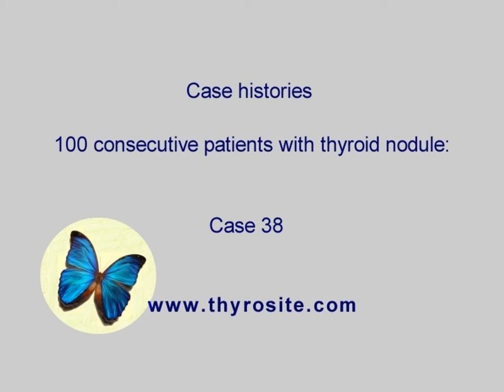100 consecutive patients with thyroid nodule - case 38